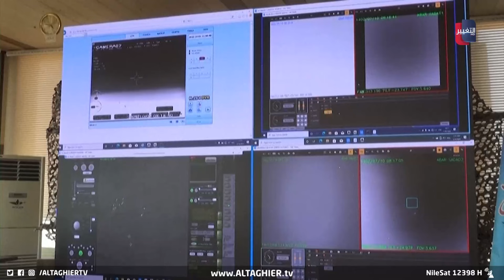ايران تقتحم ارض العراق وتهدم مخافره ! | تقرير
اكدت مصادر دخولَ حرس الحدود الإيراني مسافةَ أكثرَ من 30 كيلومترا داخل الأراضي العراقية إضافة إلى هدم مخافرِ العراق وبناءِ مخافرَ لحرسها تحت ذريعةِ تشديد الرقابة الأمنية لملاحقةِ الجماعات التي وصفتها بالشريرة..

موقع قناة التغيير الفضائية  الالكتروني